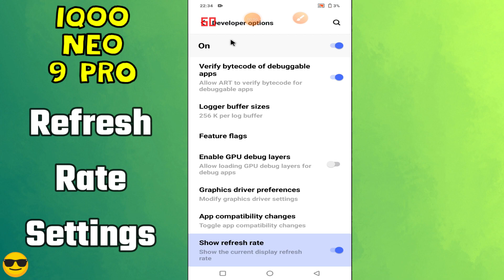Refresh Rate Settings IQOO Neo 9 Pro || How to set refresh rate options